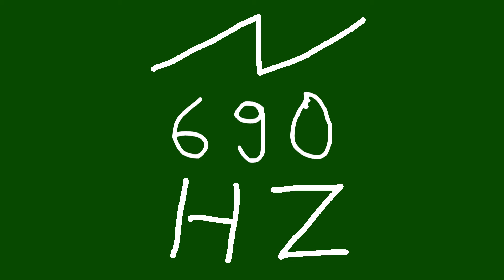690 hz saw